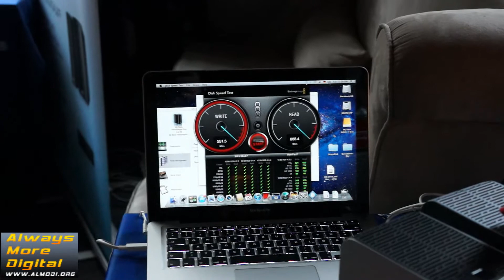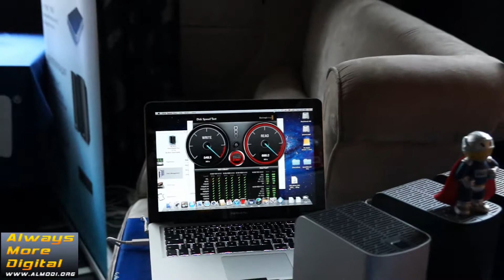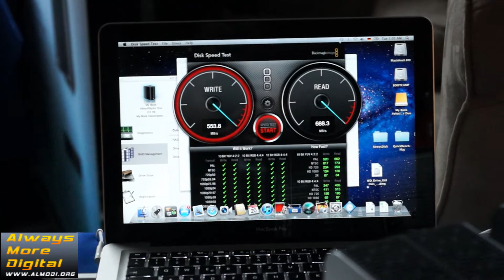Внешние WD для Apple: WD My Book Thunderbolt Duo и WD My Book VelociRaptor Duo AlMoDi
Спасибо!

В этом ролике сотрудник компании Western Digital рассказывает о новых продуктах компании, предназначенных для компьютеров Apple с интерфейсом Thunderbolt (iMac, Mac Pro, Mac mini, MacBook, MacBook Pro, MacBook Air): Western Digital My Book Thunderbolt Duo и Western Digital My Book VelociRaptor Duo.

Не пропустите новый хит!: "Crossout. Кроссаут стрим обзор."